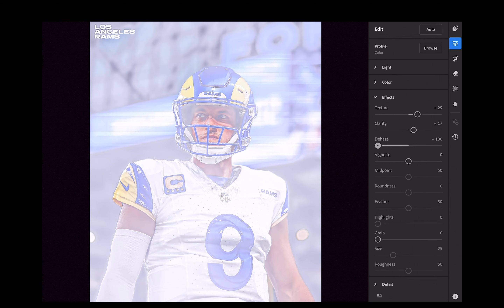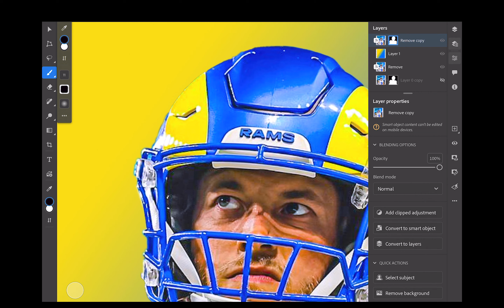Photo Manipulation: Matthew Stafford Speed Art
In todays speedart video I'm using Photoshop to create a visualdesign featuring collegefootball player